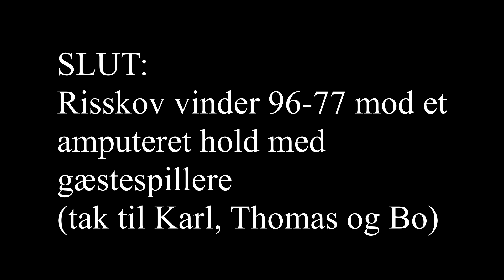Aarhus Syd @ Risskov Raptors - Offensive Highlights